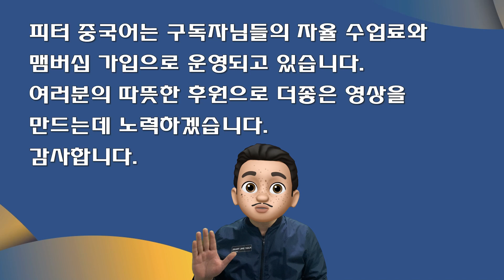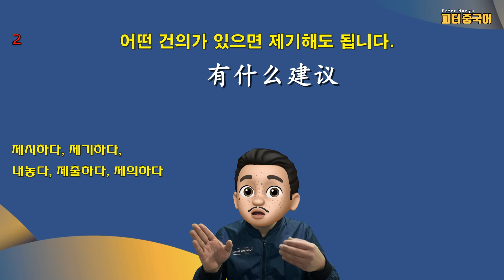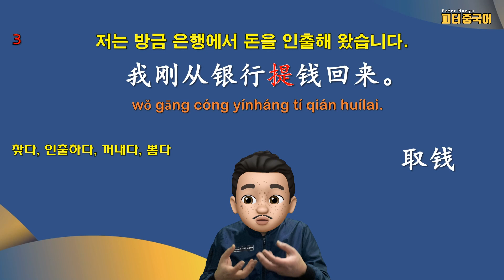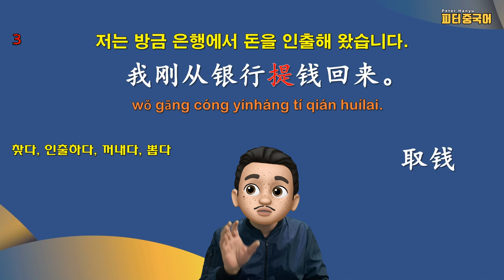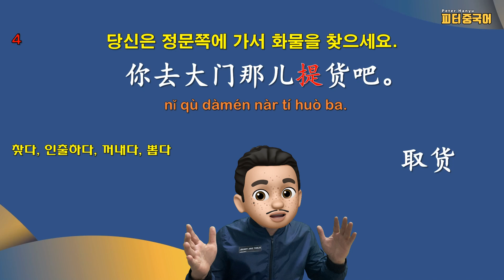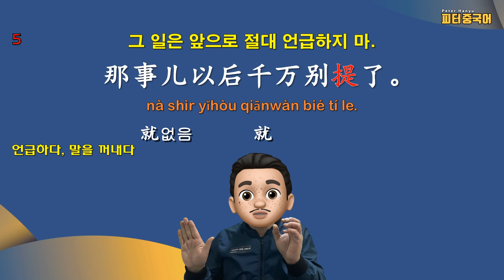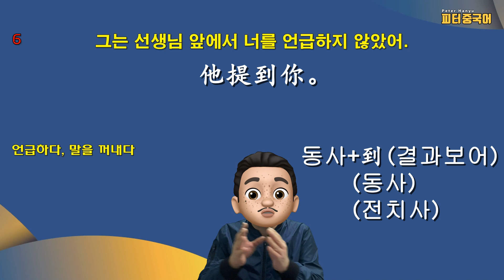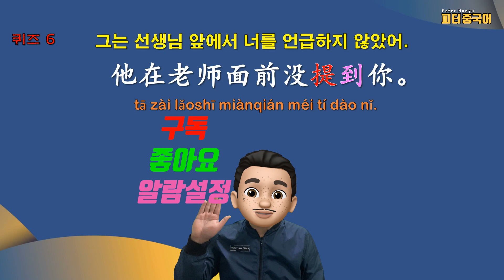동사提의 또다른 3가지 의미와 사용법/ 제시하다, 제기하다, 인출하다, 찾다, 꺼내다, 언급하다, 말을 꺼내다/ "他在老师面前没提到你.”를 한국어로?